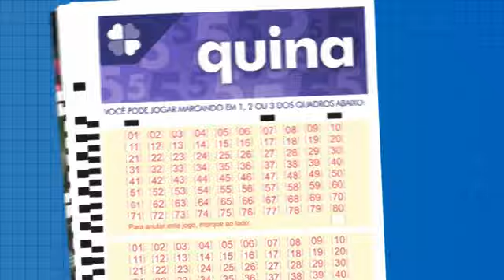Resultado da Quina - Concurso nº 5619 - 30/07/2021